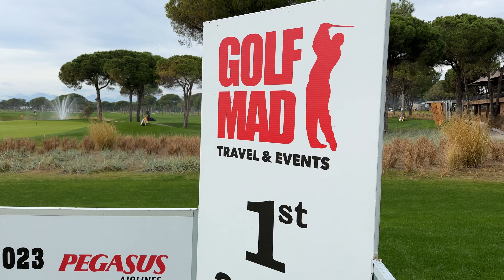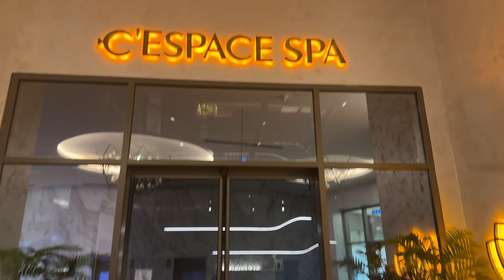Join me in Turkey for the Golf Mad ProAm~ VLOG ⛳️ 🏌🏽‍♀️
I had an amazing week in Belek Turkey for the Golf Mad ProAm.
First time to this country and can definitely recommend this amazing hotel I stayed in. Plus, the golf courses were gorgeous.

If you have any questions about my trip or the resort or golf courses, please comment and I’ll answer all your queries honestly!

Hope you enjoy this style of video.

Liv X